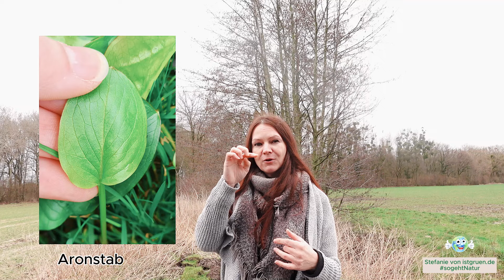Sauerampfer oder junger Aronstab? Giftiger Doppelgänger? Ich zeige dir die Unterschiede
Aronstab oder Sauerampfer? Ich zeige dir die Unterschiede, damit du den Sauerampfer sicher erkennst. Den Artikel zu diesem Video mit den Bildern zum genauen Hinsehen findest du

Da zoome ich richtig nah ran und auf den Bildern und du kannst die Unterschiede genau erkennen...

Kräuter & Wurzeln, die ich nicht in meiner Region finde, bestelle ich bei: der *Herbathek=

Heile dich selbst mit der Kraft von Mutter Natur. Sei gut zu dir, denn es ist nicht die Aufgabe der anderen sich um dich zu kümmern - es ist deine Lieblingsmensch...

ZUR INFO:
Wenn dir ❤ istgruen.de gefällt, kannst du mich gerne unterstützen und ein paar Taler in die virtuelle Kaffeekasse bei PayPal werfen =

Eine weitere Möglichkeit mich zu unterstützen wäre, über einen Werbelink (mit einem * gekennzeichnete Produkte) einzukaufen. Für dich ändert sich der Preis nicht, jedoch bekomme ich von dem betreffenden Online Shop oder Anbieter eine Provision.

*Mein Keramikmesser

*Lieblingsteekanne aus Glas

*mein Hochleistungsmixer

*meine Keramikschere

und natürlich meine 🙃 kleine *"Schaufel"

Mein Dörrautomat aus *Metall & Glas

Ich versuche damit lediglich 🌱 istgruen.de und die monatlich laufenden Website-Kosten zu finanzieren.
Alles Liebe deine Stefanie von istgruen 💚
Dipl. Kräuter- & Heilpflanzenpädagogin 🌿 Gesundheits- & Ernährungsberaterin, Baumheilkunde & Knospenmedizin - lass uns gemeinsam raus gehen und die Welt ein bisschen 💚 grüner machen...

00:00 Intro
00:25 zwei Gesellen
00:44 da findest du sie
01:08 Unterschiede
05:09 Oxalsäure bei Eisenmangel
05:34 Vorsicht Aronstab
06:35 Outro